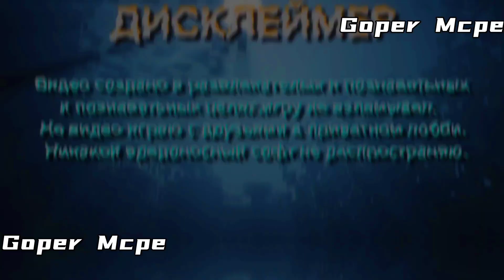ОБНОВЛЕННЫЙ СОФТ МАЙНКРАФТ ПЕ 1.20.41.02! | ЧИТЫ НА MINECRAFT PE 1.20.40 | APOLLON CLIENT v1.2 MOD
обновленный софт майнкрафт пе 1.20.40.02! | читы на minecraft pe 1.20.41 | apollon client v1.2 mod

🎃Скачать новый cfg -
👻Скачать старый кфг -

⚠️СОФТ НАХОДИТСЯ В КОММЕНТАРИЯХ⚠️
(ПЕРЕЙДИ ЕСЛИ НЕ ЛЕНЬ)

🎵 Музыка из ролика: The Weeknd - Blinding Lights (ACS Remix) [INFINITY NO COPYRIGHT]

обзор чита apollon client
mod menu minecraft pe 1.20